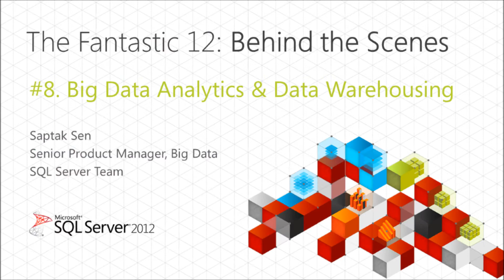The Fantastic 12: Behind the Scenes of Big Data Analytics & Data Warehousing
In this episode, Saptak Sen, Senior Product Manager, Big Data, recaps some the conversations he recently had with customers at the Strata Conference and the Gartner Business Intelligence Summit. Saptak also talk about his own personal journey into the world of Big Data. Lastly, Saptak explains (with a visual aid on his door) where Doug Cutting, creator of Hadoop, got the Hadoop name from.

Big Data Analytics & Data Warehousing is part of The Fantastic 12 of SQL Server 2012, which can be downloaded in PDF format from Microsoft

For more information on SQL Server 2012 and to download the trial version, please